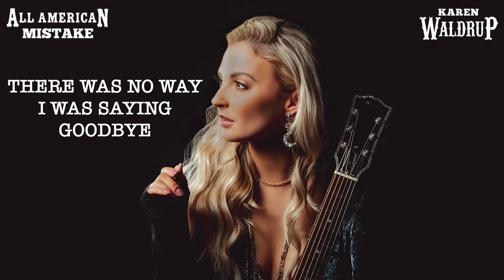Karen Waldrup - All American Mistake (Lyric Video)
Lyrics:
I WAS CONCEIVED IN THE BACK SEAT OF A '65 MUSTANG
HIDDEN AND LIED ABOUT FOR MONTHS
I GUESS YOU COULD SAY THAT I WAS
NOT THE CHOSEN ONE

BUT I KNOW WHO I AM
AND I KNOW WHO I'M NOT
I'M NOT JUST A NAME
FROM A CENSUS PEOPLE TAKE
I'M A BONA FIDE ALL AMERICAN MISTAKE

I WAS THE PROMISING PROM QUEEN
WITH A CROWN IN MY HAIR
VOTED MOST LIKELY TO
GET AWAY AND MAKE IT BIG SOMEWHERE
BUT SMALL TOWNS SEEM TO HOLD YOU
JUST LIKE THE BOY NEXT DOOR
WE MARRIED WHEN WE WERE KIDS
NOW HE DON'T LOVE ME ANYMORE

I'M NOT JUST A NUMBER
SOME STATISTIC THAT THEY MAKE

THEN ONE DAY HE JUST LEFT ME
AND HE LEFT WITHOUT KNOWING
THERE WAS A PART OF HIM
GROWING INSIDE
I WAS SCARED AND I WAS ALL ALONE
BUT THE CHOICE TO MAKE WAS EASY
THERE WAS NO WAY I WAS SAYING GOODBYE

SHE WAS BORN IN THE MORNING
JUST ME AND HER CRYING
IN THAT CROWDED COUNTY HOSPITAL
SUNLIGHT STREAMING IN
AND WHEN I SAW HER FACE
I KNEW SHE WAS MY CHOSEN ONE
WHEN SHE'S OLD ENOUGH
I'LL TELL HER JUST HOW MUCH SHE IS LOVED

AND SHE WILL KNOW WHO SHE IS
AND SHE WILL KNOW WHO SHE'S NOT
SHE'S NOT JUST A MEMORY
FROM AN OLD HEARTBREAK
SHE'S A BEAUTIFUL ALL AMERICAN MISTAKE
AND I'M A BEAUTIFUL ALL AMERICAN